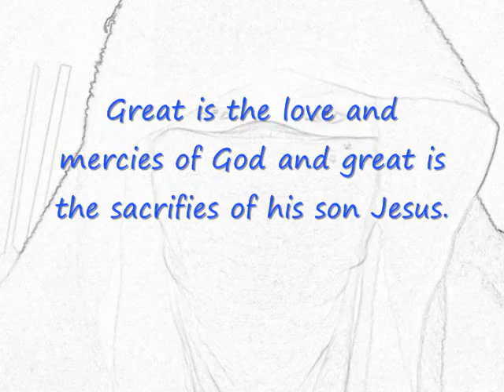Prophetic word for America John Mulinde Full video